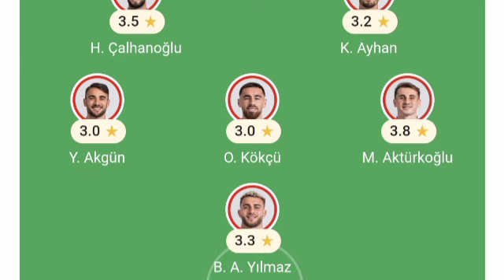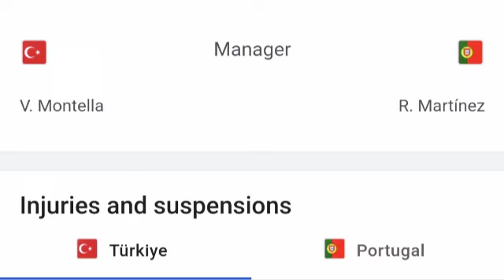Samet Akaydin Most Ridiculous own Goal ever, Turkey vs Portugal (0-3) Highlights Goals